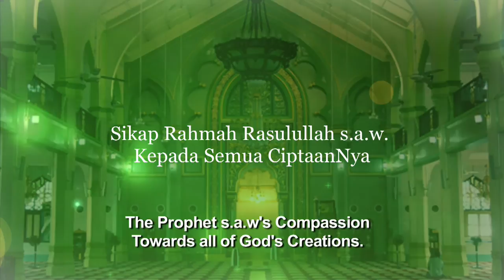Ep 15: Finding Allah's Grace Through Animals (Meraih Keredhaan Allah Melalui Ihsan Kepada Binatang)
Ramadan with Rasulullah s.a.w." series, by The Mufti of Singapore - Dr Mohamed Fatris Bakaram. "Finding Allah's Grace Through Animals "

To deepen the understanding and appreciation of Rasulullah's esteemed character, you can refer to the Adult Islamic Learning (ADIL) baseline program, which is offering a module on "The Chosen One: A Study of Prophet Muhammad s.a.w's Character and Values". for more information.